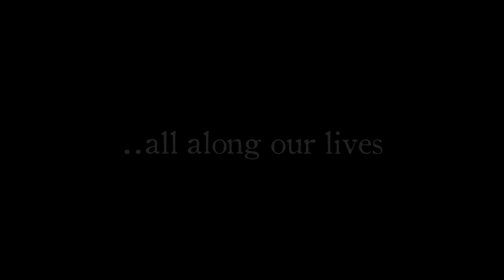Snow Shards - Blind Trailer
Filmed by Andrey Kalinovsky and Jean-Eudes Dacre Wright